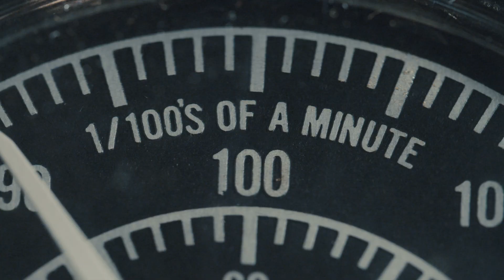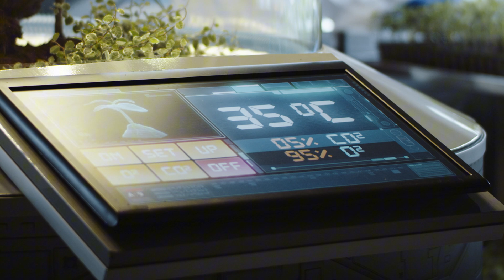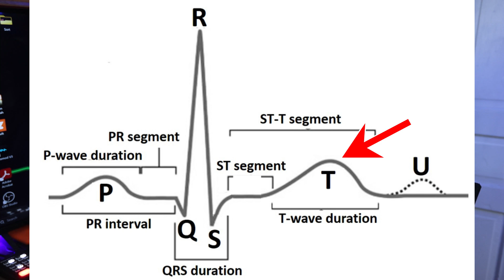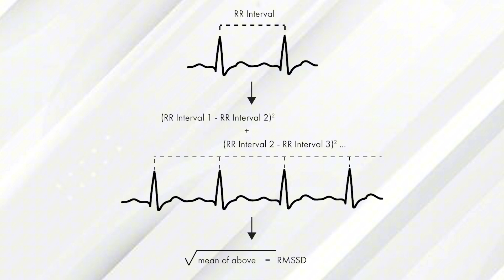Your Heart's SECRET LANGUAGE: HRV Explained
Your heart is trying to tell you something—but are you actually listening? 🤔 In this video, we’re diving deep into Heart Rate Variability (HRV) and why it might just be the most underrated fitness metric for recovery, stress, and performance. Whether you're an endurance athlete, a gym rat, or just someone who likes cool data, understanding HRV can give you an edge.

🔥 What You'll Learn:
✔ What HRV Actually Is – Spoiler: It’s not just “how fast your heart beats”  and why that matters.
✔ What HRV Reveals About Your Body – Learn how high and low HRV reflect stress, recovery, and overall health.
✔ Impact on Blood Delivery – Why your heart rate variability drops when you exercise and rises when you recover.
✔ Best & Worst Ways to Use HRV – Should you tweak your training based on HRV, or is it just another overhyped metric?
✔ Are Wearables Accurate? – We break down ECG vs. optical sensors and whether your smartwatch is actually telling you the truth.
✔ Should YOU Track HRV? – Find out if monitoring your HRV daily is worth your time—or just another data rabbit hole.

💡 HRV isn’t just a number—it’s your body’s way of telling you if you’re primed to train or need a rest day. But is it foolproof? And should you change your entire training plan based on a single morning reading? Let’s break it down with science, sarcasm, and maybe a little tough love.

👉 Hit LIKE if you’re tired of fitness influencers throwing out HRV advice with zero context. And COMMENT with your HRV score—we won’t judge. Probably.

0:00 Teddy
0:20 Introduction
1:18 What is HRV?
4:53 How Athletes Should (and Shouldn't) Use HRV
7:21 How is HRV Measured?
9:23 Are consumer devices accurate?
12:02 Closing Thoughts